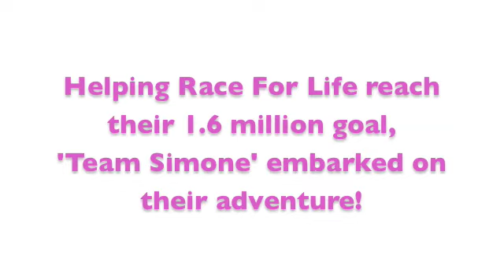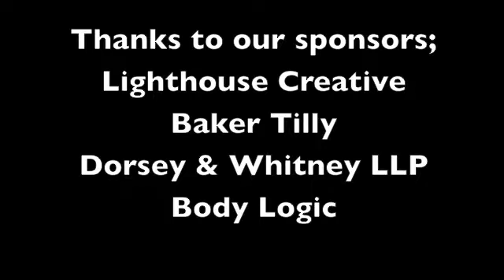Race For Life - ' Team Simone'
Footage from The Race For Life event in Hyde Park Sunday 19th July.